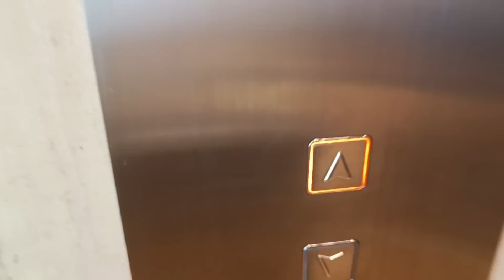Kenny同張小朋友食壽司郎？ Kenny Chan